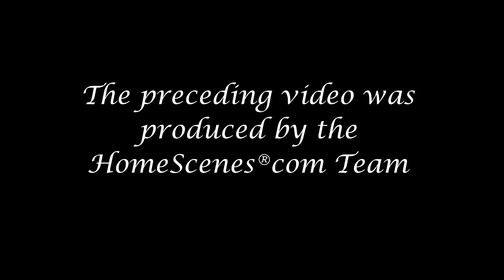918 Parker Road - Jasper, Georgia